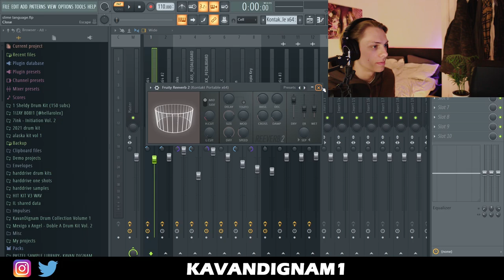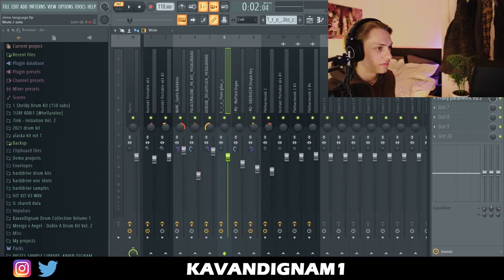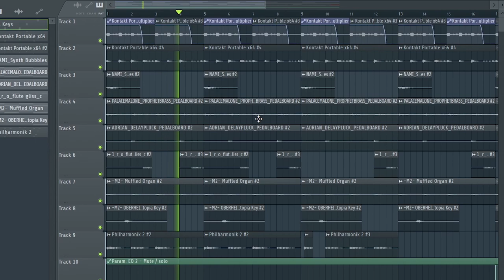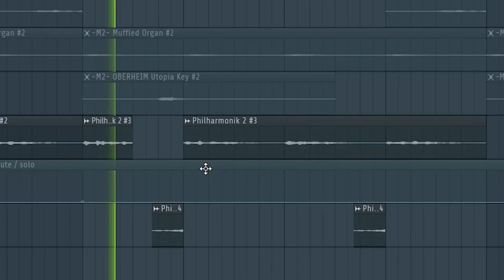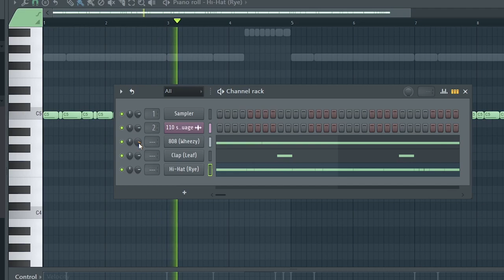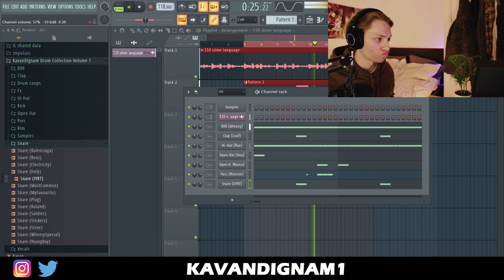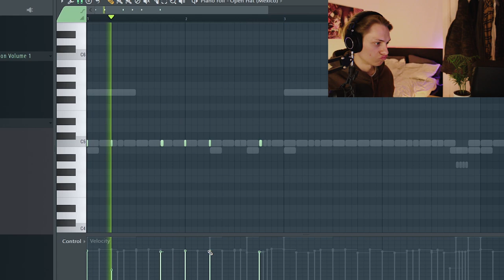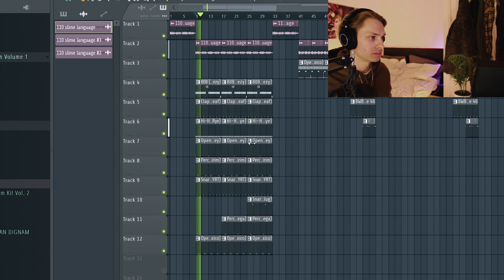How WHEEZY Makes EXPERIMENTAL Beats For Slime Language 2 | *insane beat switch!!*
wheezy melody and drum tutorial for artists on slime language 2 such as; young thug, gunna and lil baby!

0:00 Preview
0:08 Intro
0:22 Melody- horns
1:03 Melody- mallets
1:20 One-shots
3:16 Sample Arrangement
4:44 Drums: PART A
5:07 808's
5:25 Hi-Hats
6:40 Drums: PART B
7:02 Hi-Hats
8:04 Dums Mixing/ Arrangement
8:44 Outro- SUBSCRIBE!!
8:51 Final Beat w/ switch up!!